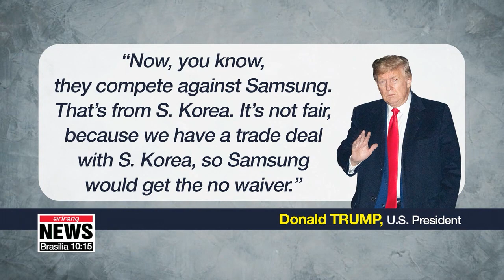Trump says he waived tariffs for Apple to level the field with Samsung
트럼프 “삼성과 경쟁하는 애플에 관세 면제해줬다”

President Trump claims he helped Apple have an edge against Samsung Electronics... by granting tariff waivers.
This isn't the first time the U.S. leader highlighted the need to help the tech titan against its biggest smartphone maker rival.
Park Hee-jun has the full story.   U.S. President Donald Trump said he granted waivers to Apple... to help it compete against South Korea's Samsung Electronics.
In an interview with CNBC on the sidelines of the Davos forum Wednesday,... President Trump said the waivers he gave Apple made a huge difference in the trade war with China.
The Trump administration's tariffs on Chinese-made goods of 15 percent or higher ... would have been applied to Apple's core products sold in the U.S. because most of them are manufactured in China.
Apple had been asking Trump to waive tariffs on iPhones, Apple watches and other consumer products.
And it succeeded in avoiding them,... when Trump, last month, suspended them after some progress was made in the trade talks.
President Trump said it's unfair that Samsung is not subject to tariffs because of the South Korea free trade deal.
He made similar remarks last November on a visit to Apple's laptop factory in Texas.
Samsung is the world's largest smartphone manufacturer, with over 21 percent global market share in the third quarter of 2019.
According to an annual report Thursday from consultants at Brand Finance,... Samsung is the fifth most valuable brand in the world.
It's estimated to be worth more than 94 billion U.S. dollars.
Amazon topped the list, followed by Google, Apple and Microsoft,... making Samsung the highest ranking company not based in the U.S.